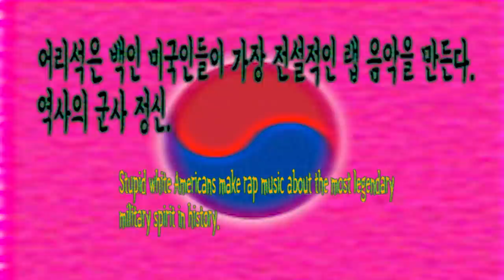LANG GANG (JUDAHSTAX & LOUDMAN) - ADMIRAL YI (OFFICIAL MUSIC VIDEO)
*QUO WAVY PRODUCTIONS*

THE LANG GANG PRESENTS ADMIRAL YI

SHOT + EDITED - OLIVER SHORE